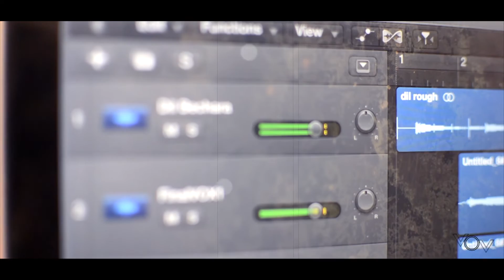Dil Bechara Song | Sushant Singh Rajput | dilbecharatitletrack cover | A.R. Rahman | Voice Of Venkat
A Tribute to Great Actor "Sushant Singh Rajput" may his Soul Rest in peace💐!!!

Music Organized by lijo felix

Original Credits;

Song : Dil Bechara
Song Composed, Produced and Arranged : A R Rahman
Singer : A R Rahman
Lyrics : Amitabh Bhattacharya
Movie : Dil Bechara
Director : Mukesh Chhabra
Actors : Sushant Singh Rajput, Sanjana Sanghi

Social Media Links:
Soundcloud.com/voiceofvenkat
Instagram.com/voiceofvenkat
Twitter.com/voiceofvenkat
Youtube.com/voiceofvenkat